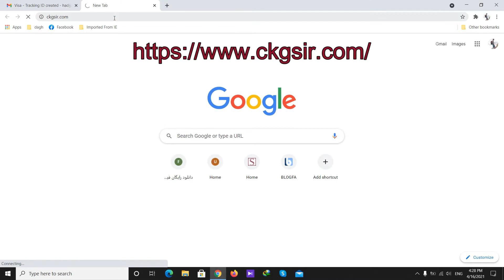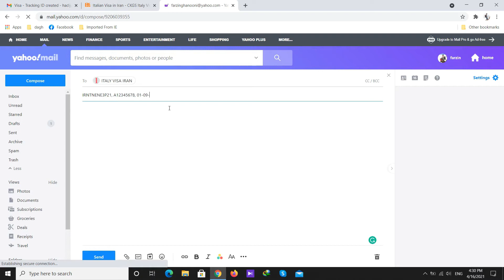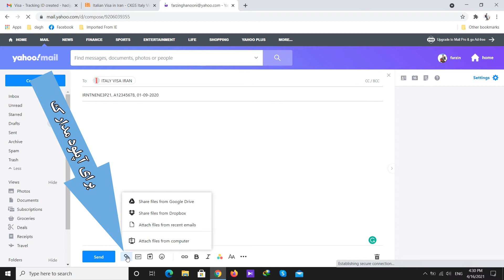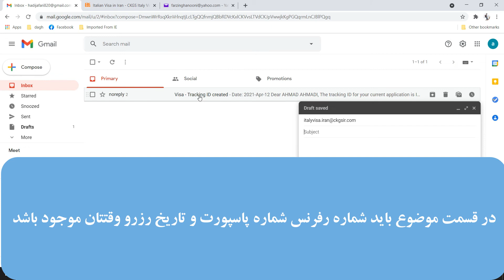اقدامات بعد از رزرو وقت برای سفارت ایتالیا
دوستان توجه داشته باشید این ویدیو بر اساس اطلاعات موجود برای سال تحصیلی 2020/2021 ضبط شده و دقت کنید به اطلاعات وبسایت کاکس
لطفا سابسکرایب و لایک یادتون نره